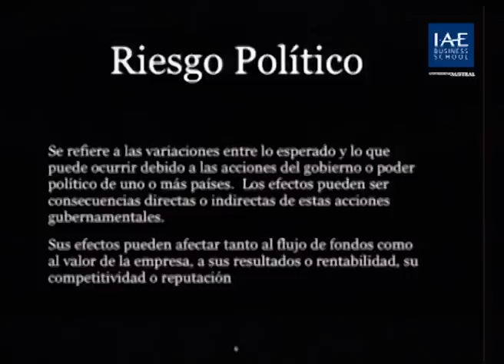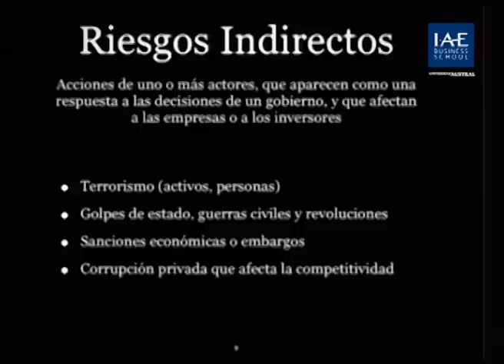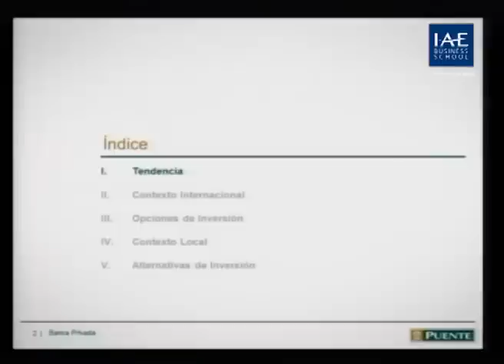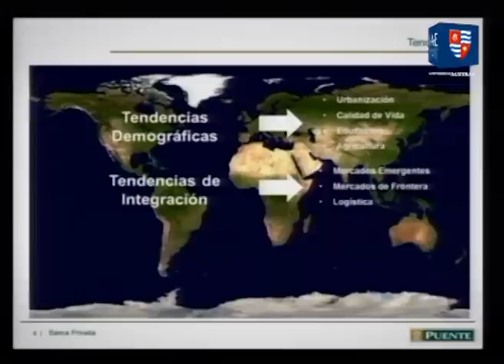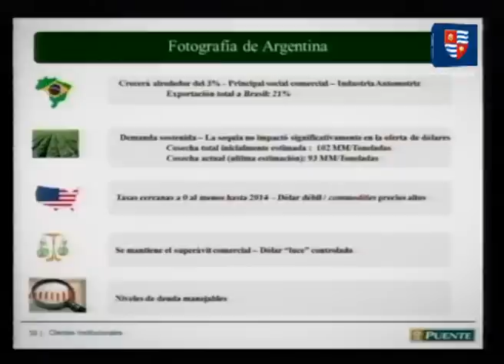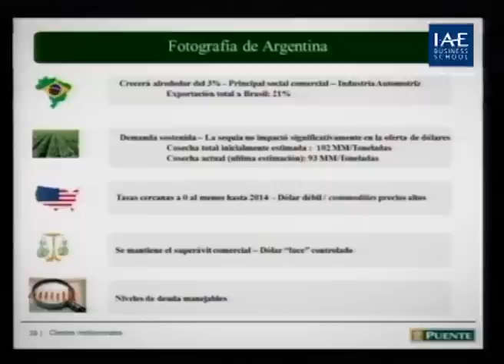El mercado financiero frente al riesgo argentino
El 14 de junio se llevó a cabo el Ciclo de Actualidad Regional para Antiguos Alumnos del IAE Business School. La temática del encuentro fue "El mercado financiero frente al riesgo argentino". En esta oportunidad, participaron el Lic. Marcos Wentzel y el Lic. Augusto Posleman de Puente Hermanos. Lorenzo Preve y Guillermo Fraile, profesores del Área Académica Dirección Financiera, moderaron el evento.